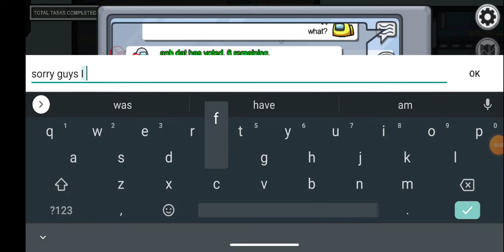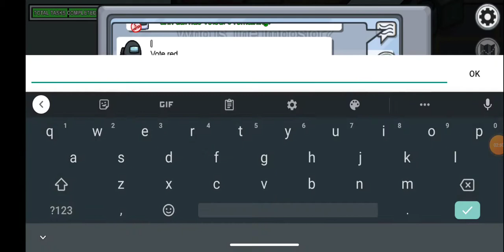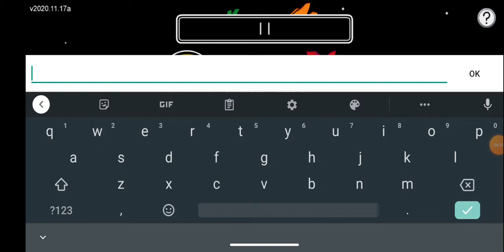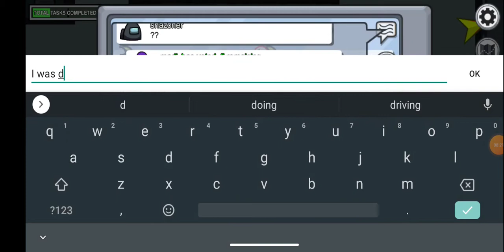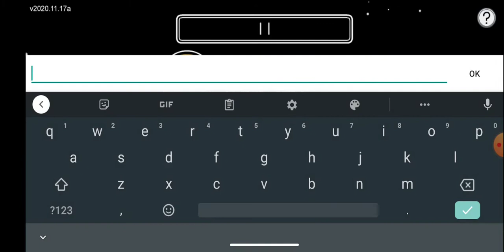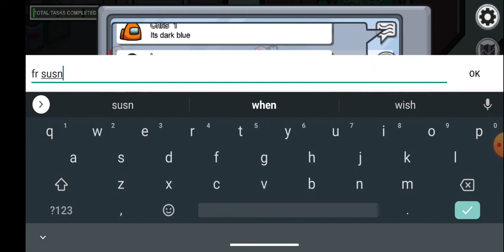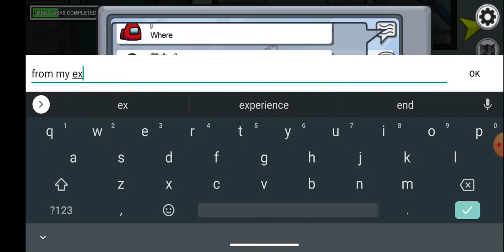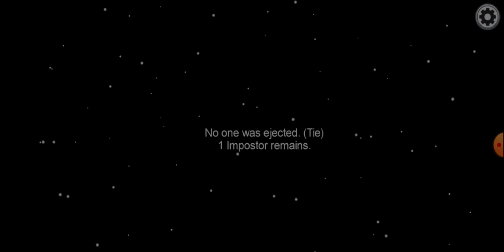Among us gameplay :D